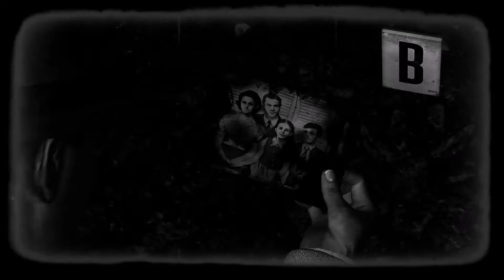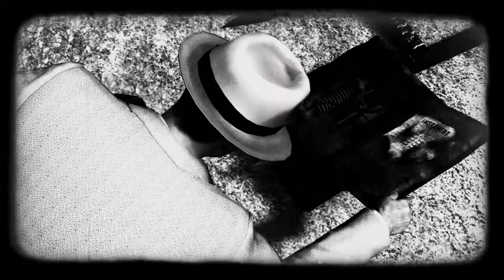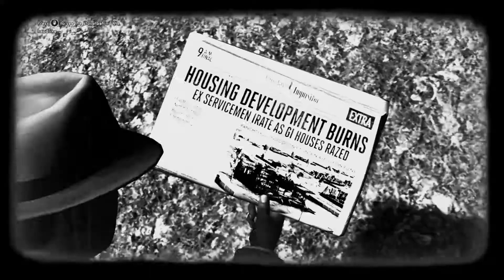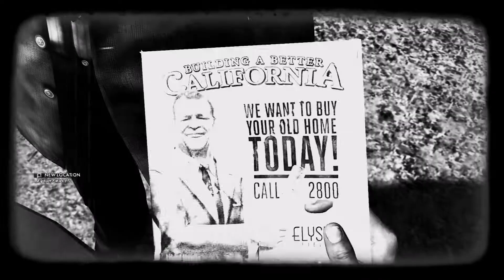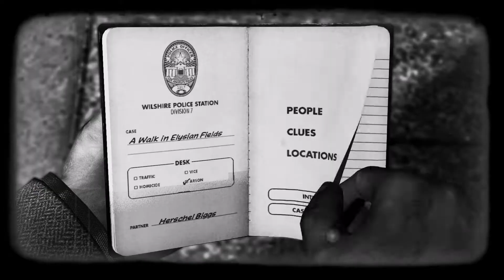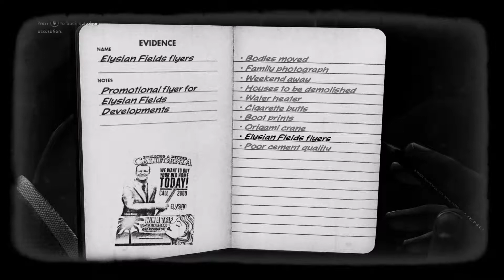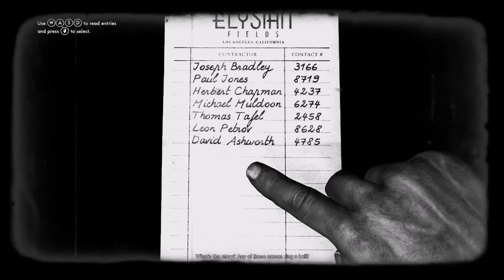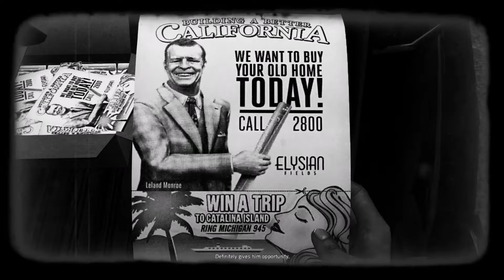L.A. Noire | Film Noir Retro Style | Walkthrough #20 - No Commentary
This is the action-adventure game "L.A. Noire" from 2011 by Team Bondi/Rockstar Games.
I use Reshade to have a film noir like retro style picture.